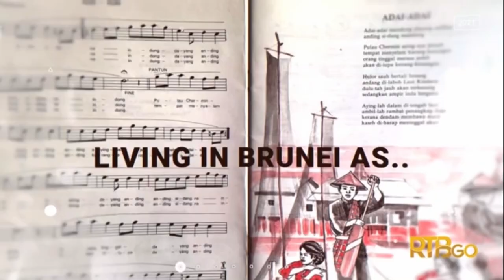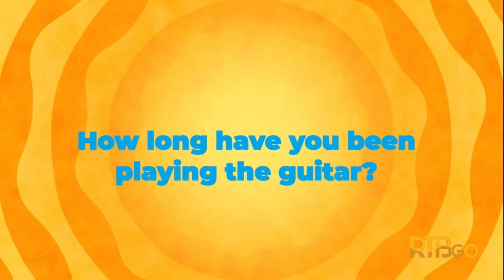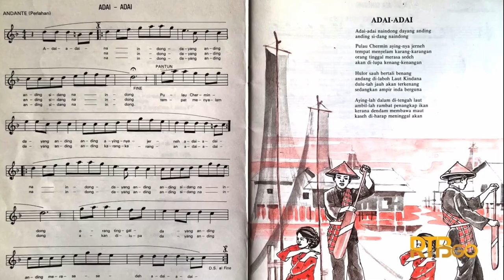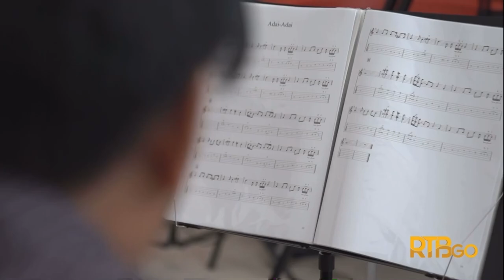Samuel ( Guitarist ) | Living In Brunei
Featuring international individuals living in Brunei Darussalam.